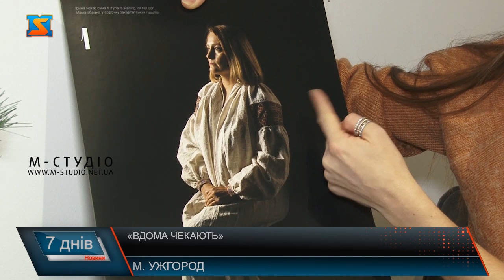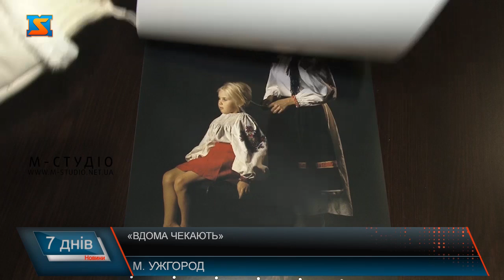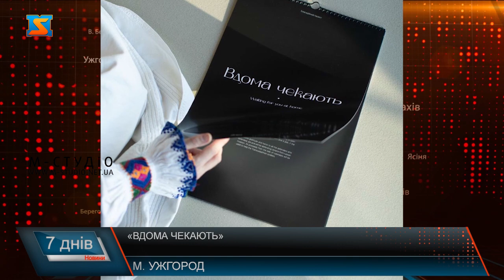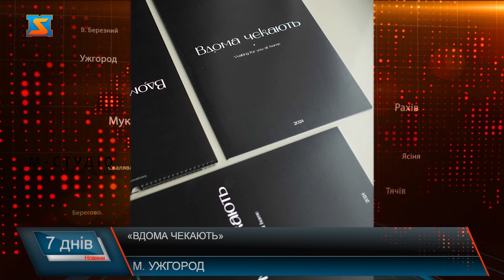«Вдома чекають»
Календар, під символічною назвою  «Вдома чекають» . На його сторінках закарбовані історії українських родин, що з нетерпінням чекають на повернення захисників вдома.  Ідейна натхненниця та авторка - волонтерка з Ужгорода Марія Левицька. Проєкт спрямований на підтримку захисників, зроблений для них та про них.  На сторінках зображені фото жінок – дружин, мам, доньок та сестер, які чекають свої рідних з фронту. Героїнями проєкту стали знайомі пані Марії. Закарпатки охоче погоджувалися взяти участь, адже вони як ніхто знають про муки очікування.  Учасниці фотографувалися у етнічних українських сорочках, з різних регіонів країни. Кожна мала змогу обрати вишиванку до душі та передати свій смуток та тривогу через народний одяг. Також особливістю календаря стало те, що у ньому немає ані позначок днів, ані дат. Адже ті родини,що чекають своїх чоловіків з фронту не ведуть ліку дням.   Кожна сторінка, пронизана особливою історією української родини, яку розділила війна.  Христина  – чекає з війни чоловіка. Її коханий боронить державу ще з 2014 року. Він на Сході – вона на Заході – в Ужгороді разом з синочком Марком. Їх спільне фото прикрасило сторінку з липнем.  Дівчина одразу   погодилася на фотосесію, адже каже, що будь-яка допомога фронту зараз вкрай необхідна, а якщо це можна зробити за допомогою мистецтва – то це ще й приємно.  Христина обрала собі сорочку з буковинською вишивкою. Каже, що вона одразу припала до душі. Дівчина відчула, що саме це вбрання допомогло передати її внутрішній стан.  Проєкт реалізовували з травня і до осені. Фотографи, монтажери та дизайнери, що працювали над створенням календаря – зробили свій внесок у благодійну справу та працювали на волонтерських засадах. Календар  лімітованої серії – всього 100 примірників. Ціни стартують з 800 гривень, проте кожен має змогу задонатити кошти на власний розсуд, адже 100% прибутку спрямують на підтримку ЗСУ.